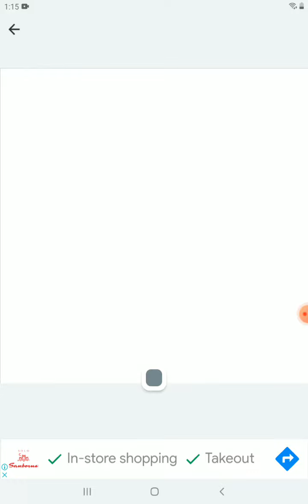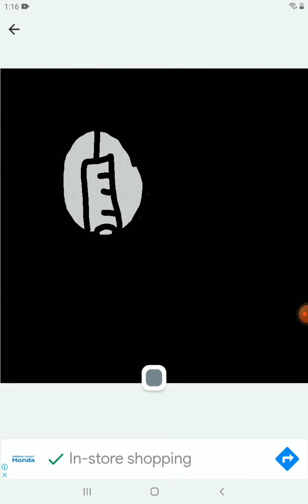El Burro minishows 3 Ep. 7 El Burro esta enfermo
El Burro esta tiene nauseas y se marea con cualquier liquido o sustancia como la medicina, pero Stickman Santiago no se rinde y logra curarlo